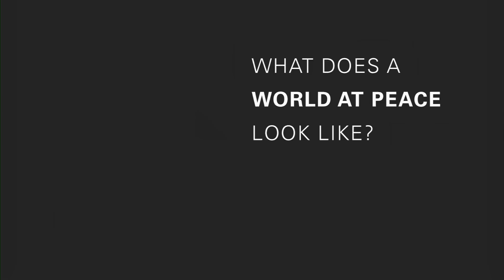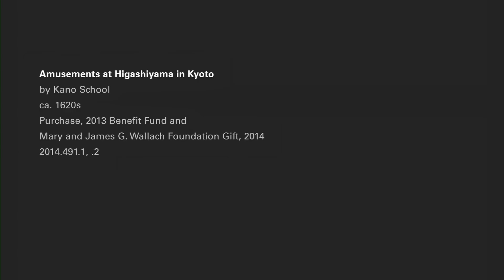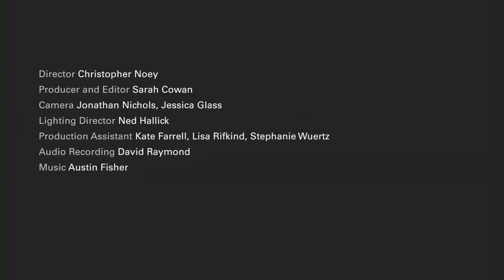Japanese Screens "Amusements at Higashiyama in Kyoto" | MetCollects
"What does a world at peace look like?" John Carpenter on "Amusements at Higashiyama in Kyoto"

Amusements at Higashiyama in Kyoto, ca. 1620s. Kano School. Edo period (1615–1868). Pair of six-panel screens; ink, color, gold, mica, and gold leaf on paper. The Metropolitan Museum of Art, New York, Purchase, 2013 Benefit Fund and Mary and James G. Wallach Foundation Gift, 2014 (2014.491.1, .2)

MetCollects introduces highlights of works of art recently acquired by the Met through gifts and purchases. Discover a new work each month.

Credits
Director: Christopher Noey
Producer and Editor: Sarah Cowan
Camera: Jonathan Nichols, Jessica Glass
Lighting: Ned Hallick
Production Assistants: Kate Farrell, Lisa Rifkind, Stephanie Wuertz
Audio Recording: David Raymond